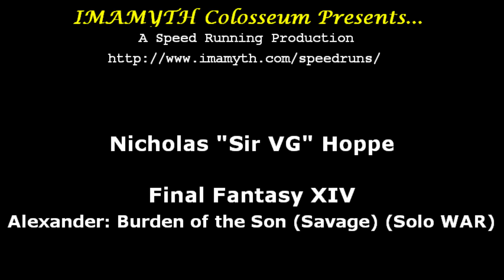Final Fantasy XIV - Alexander: Burden of the Son (Savage) (Solo WAR)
Alexander: Burden of the Son (Savage) (aka A8S)
Completed Solo as WAR

*trumpets blare*

Don't let anybody tell you VIT pots are worthless.